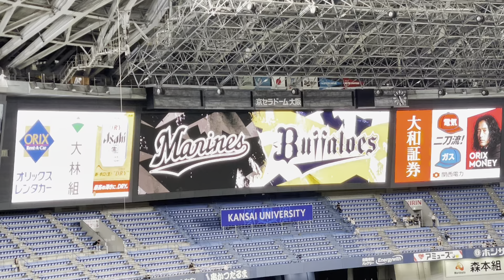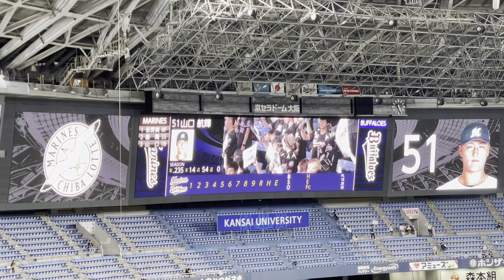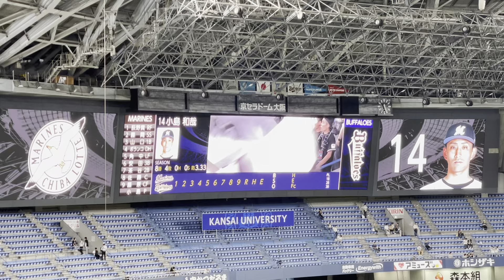【首位攻防戦】千葉ロッテマリーズ ✨ スタメン発表 🏟 先発#小島和哉 投手 23.9.19. 🆚 オリックス ビジター